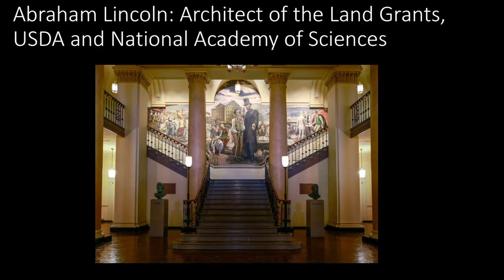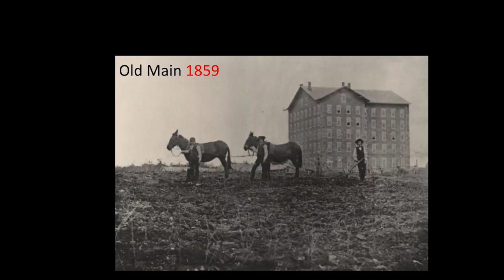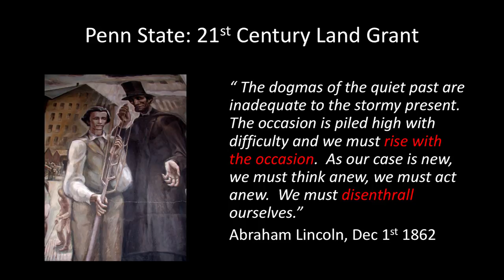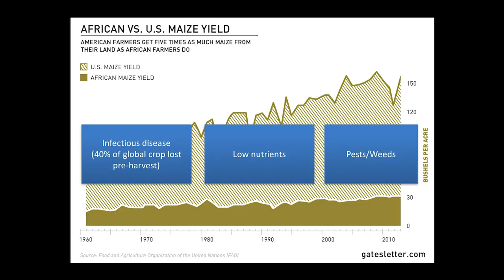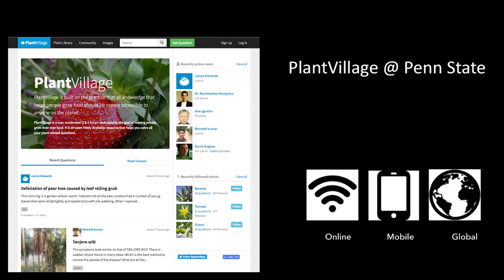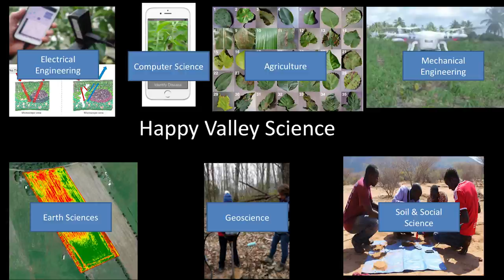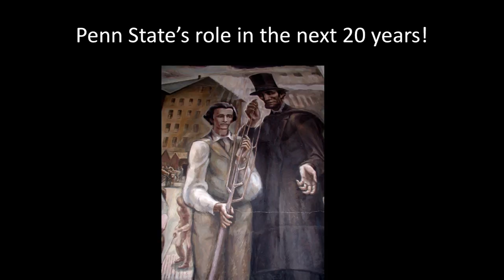The dogmas of the quiet past: Penn State and global food security - David Hughes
The Land Grant system of Universities have been the driving force for American growth and dominance over the last 155 years. No modern nation has achieved industrial prominence without a robust agricultural basis. In the USA ,the Land Grants served that role and represent a  unique experiment in higher education that has never been repeated, despite multiple attempts.

As the world lurches toward 9 Billion people and the need to feed them in the face of global climate change, what is the role of the American Land Grant System? In this talk I will argue that Penn State has already demonstrated leadership in global food security and is uniquely placed to do much more in this space. Our distinct capabilities across the agricultural, geological, engineering and social sciences, together with our reduced friction for collaborative work means we are exactly the type of institute that can meaningfully drive the science needed to tackle issues of food security.  Lincoln's famous words on the dogmas of the quiet past being inadequate to the stormy present past  are as true today as when they written in 1862 when the Land Grants formed.